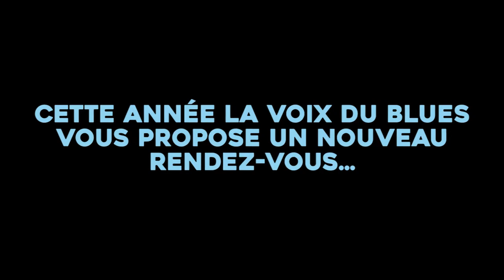Blues Rock Festival 2018 à Châteaurenard en Provence